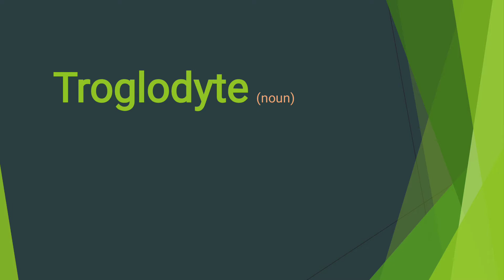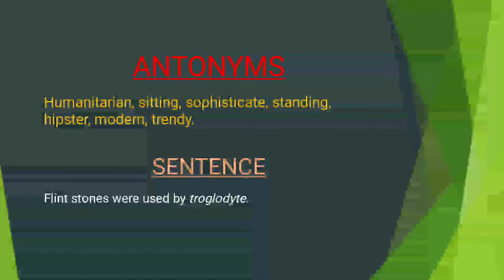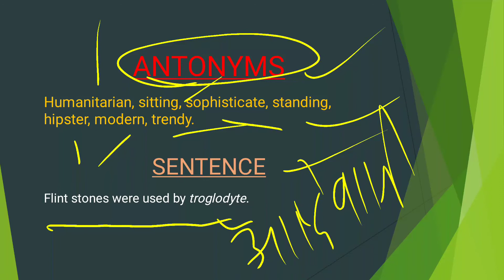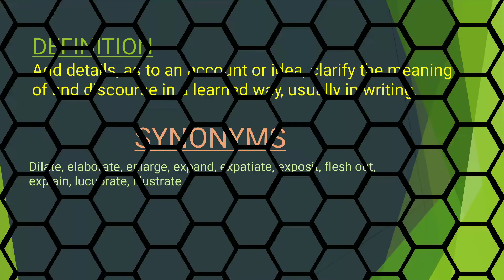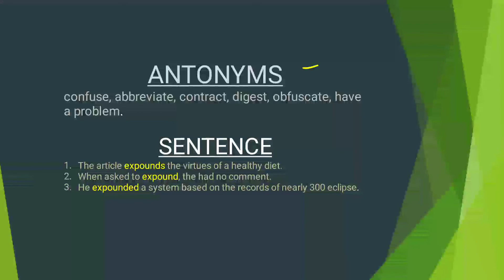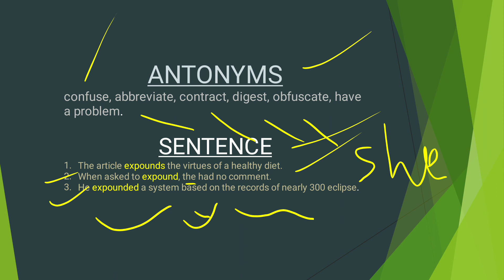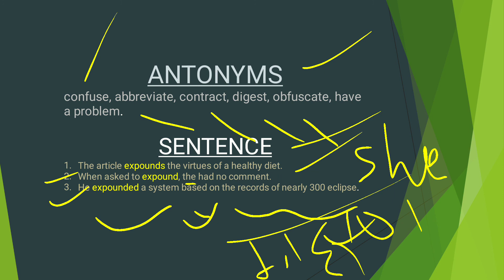VOCAB BUILDER, DAY-23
hello guys,
now enjoy with vocab builder day 23.